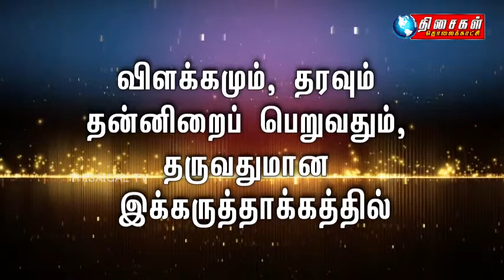THISAIGAL TV | 11PM SEITHIGAL | 11.08.2018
THISAIGAL TV | 11PM SEITHIGAL | 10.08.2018